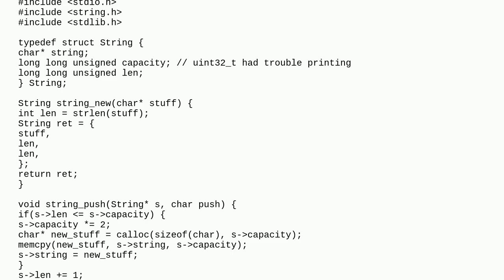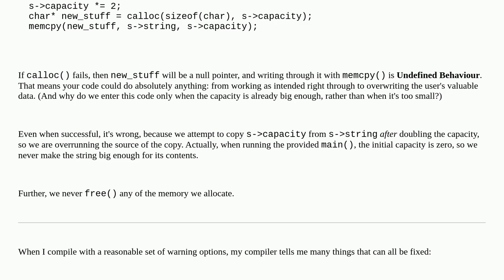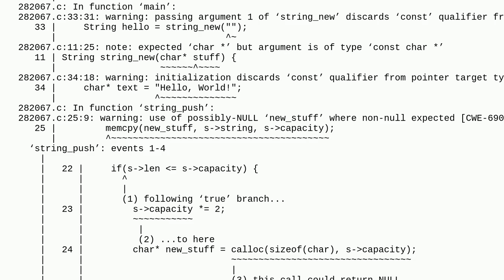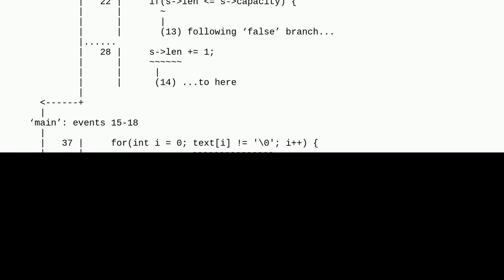Resizable string object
A special thanks goes out to the community

  strings c